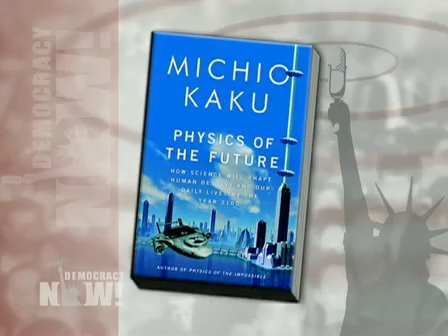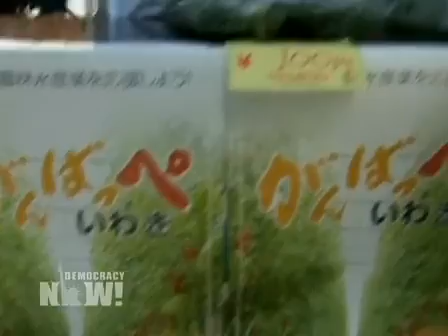Dr. Michio Kaku, Theoretical Physicist: Fukishima Daiichi Nuclear Facility is a "Ticking Time Bomb"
The Japanese government is trying to calm fears about radiation levels and food safety in the region around the heavily damaged Fukushima Daiichi nuclear power facility, even as it has raised the severity rating of the crisis to the highest possible level. "Radiation is continuing to leak out of the reactors, the situation is not stable at all," says Dr. Michio Kaku, professor of theoretical physics at the City University Of New York and the City College of New York, in an interview on Democracy Now! April 13. "The slightest disturbance could set off a full scale melt down at three nuclear power stations—far beyond what we saw at Chernobyl."

For the video/audio podcast, transcript, to sign up for the daily news digest, and for more independent reports about the Japan crisis, see the Democracy Now! news archive at,